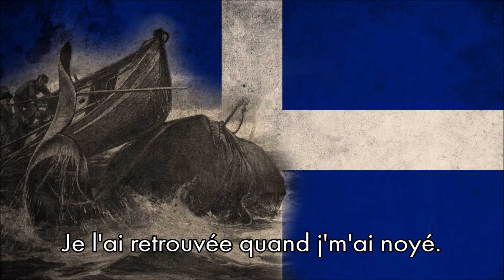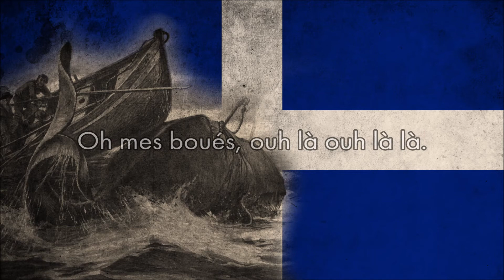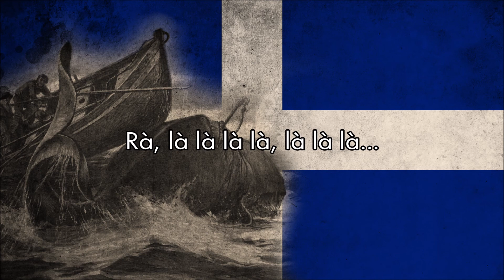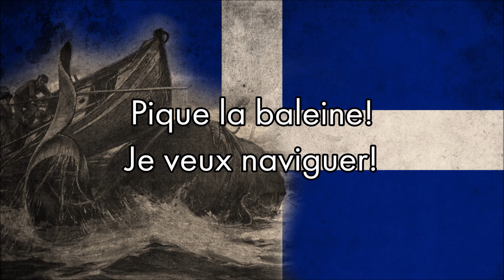“Pique la baleine” — French Whaler Song